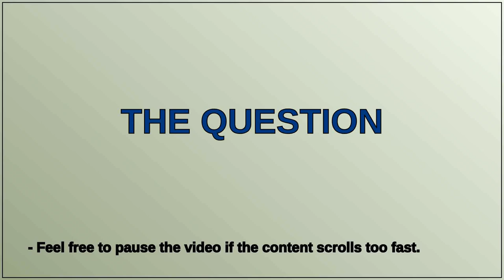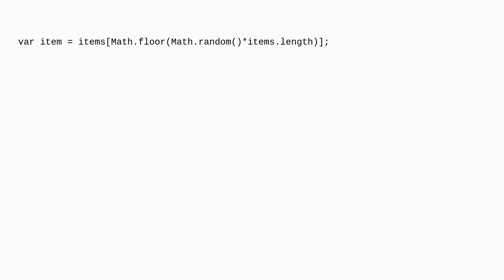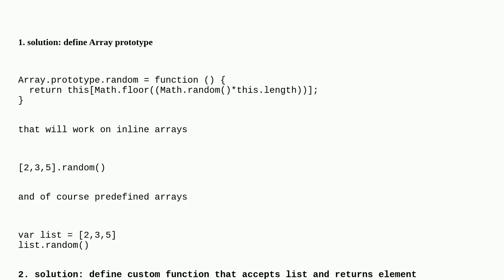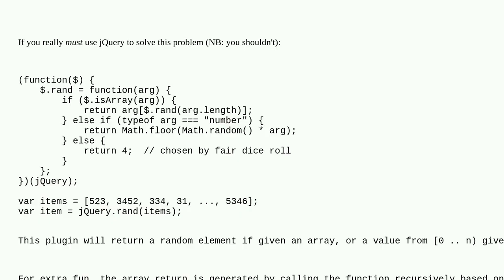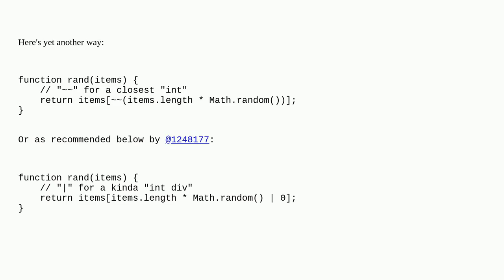Get a random item from a JavaScript array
Get a random item from a JavaScript array duplicate

A special thanks goes out to the community

  arrays random javascript